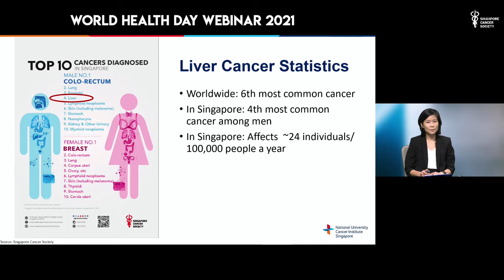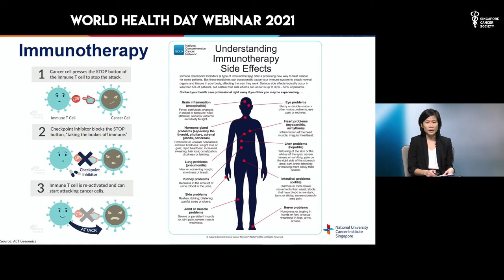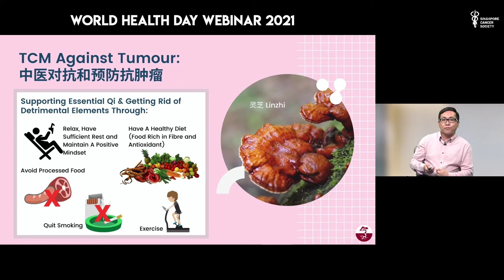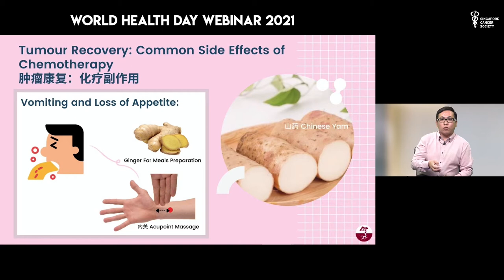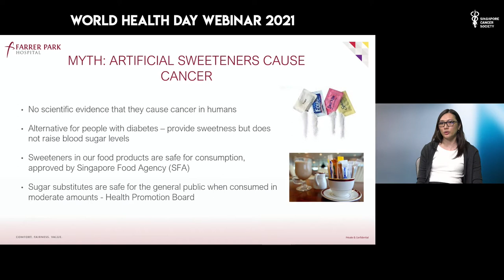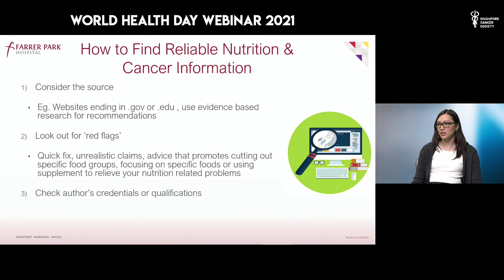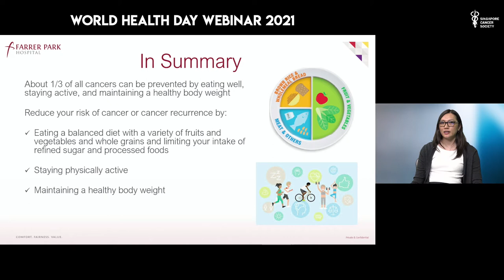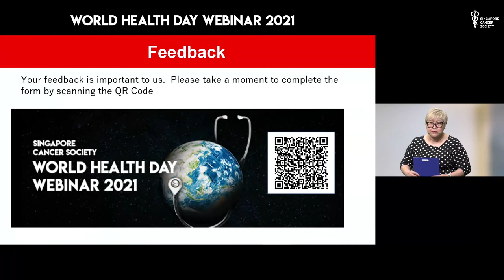SCS World Health Webinar Day 2021